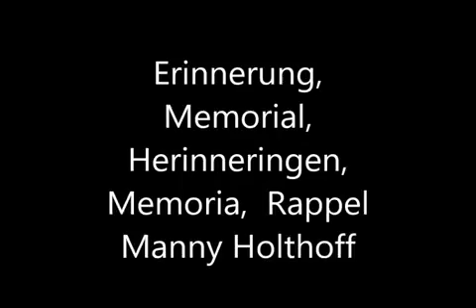Memorial x264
Instrumentalsong